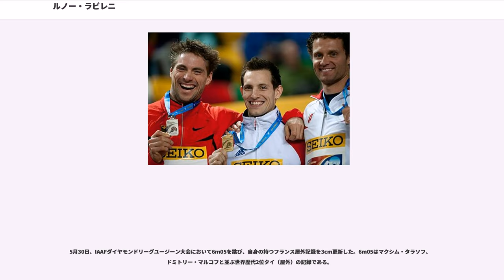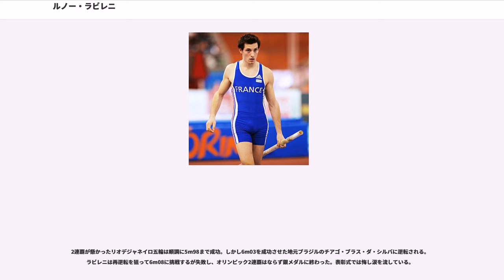ルノー・ラビレニ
ルノー・ラビレニ（Renaud Lavillenie、1986年9月18日 - ）は、フランスの男子陸上競技選手、専門は棒高跳。シャラント県バルブジュー＝サン＝ティレール出身。身長177cm、体重69kg。男子棒高跳の世界室内記録保持者、ロンドン五輪金メダリスト。
弟のヴァランタン・ラビレニ (Valentin Lavillenie) も棒高跳の選手である。

2007年のヨーロッパU23選手権がラビレニにとって初めての国際大会への出場であり、この時は5m30で10位に終わっている。
2008年3月バレンシアで開催された世界室内選手権では予選敗退となっている。2008年6月ヴィルヌーヴ＝ダスクの競技会にて残した5m65がラビレニの屋外の自己ベストであった。

2008年12月セーヌ＝サン＝ドニ県オルネー＝スー＝ボワで開催された室内競技会では5m81の記録を残した。

3月にトリノで開催されたヨーロッパ室内選手権に初出場し、5m81のシーズンベストタイ記録で優勝した。これがラビレニの国際大会における初めての優勝であった。

5月モゼル県フォルバックで開催された競技会では屋外自己ベストを更新する5m80の跳躍を見せ、ロマン・メニルを破った。直後の6月ピュイ＝ド＝ドーム県オービエールで開催された競技会で5m96を記録し、自己ベストを大きく更新した。

その1週間後の6月21日にレイリアで開催されたヨーロッパチーム選手権では6m01を記録し自己ベストを更新、優勝した。この記録は2009年世界最高記録となった。

8月の世界選手権では5m80の記録を残し、スティーブン・フッカー、メニルに次ぐ3位となった。
3月の世界室内選手権では2008年大会と同じく予選落ちとなっている。

9月のIAAFコンチネンタルカップでは5m90の記録を残し、フッカーに次ぐ2位となった。

3月ので6m03の大会新記録及びフランス室内新記録（当時）で優勝し、2連覇を果たした。6m03を1回目で成功させた後、成功すれば世界新記録となる6m16に挑戦したがこれは3回とも失敗した。この大会には屋外・室内の世界記録保持者でもあるセルゲイ・ブブカも観戦に訪れていた。

同年8月の世界陸上選手権大会では5m85の記録を残し、、に次ぐ2大会連続の3位となった。

3月の世界室内選手権では3度目の出場で、ブラッド・ウォーカーを抑え5m95の記録で初優勝した。
7月のヨーロッパ選手権ではビョルン・オットーとの優勝争いが6m02まで縺れたがこれを制し、5m97の記録で2連覇を果たした。

8月のロンドン五輪では5m65、5m75、5m85を全て1回で成功させ5m85終了時点では暫定1位だったが、オットー、ラファエル・ホルツデッペのドイツ勢が5m91を1回目で成功、一方のラビレニは1回目を失敗したことにより逆転され暫定3位となった。5m91の2回目以降をパスしバーの高さを5m97に上げた。1回目は失敗したがラストチャンスとなる2回目で成功し暫定1位に返り咲いた。ラビレニが5m97を跳んだときトラックでは男子の4×400mリレーが行われており会場は大歓声に包まれていた。ホルツデッペは5m97を3回失敗し3位が確定、オットーは5m97の3回目をパスし6m02に挑戦したが失敗、これによりラビレニの優勝が決まった。その後6m02に1回、6m07に2回挑戦したがこれは成功させることができなかった。
優勝記録の5m97は五輪新記録であり、ラビレニの屋外セカンドベストタイの記録である。
ちなみに1位から3位の顔ぶれは7月に行われたヨーロッパ選手権と全く同じであり、優勝記録も同じであった。また決勝で記録の残った12人は全員ヨーロッパの人間だった。
フランス人が陸上競技で金メダルを獲得するのは16年前にジャン・ガルフィオンが同じく男子棒高跳で金メダルを獲って以来のこととなった。
2010年より新設されたIAAFダイヤモンドリーグのダイヤモンドレース男子棒高跳種目において、ラビレニは2010年から2014年にかけて5年連続で年間優勝を果たしている。2012年の年間優勝者になったことにより2013年モスクワ世界陸上のワイルドカードを獲得した。またこれによりラビレニは、2012年の主要タイトルを全て獲得したことになった。

シーズン終了後、ラビレニはコーチをダミアン・イノセンシオからに変更した。

3月のヨーロッパ室内選手権では、5m61、5m76、5m86、5m91、5m96、6m01を全て1回で成功させ、男子棒高跳では...